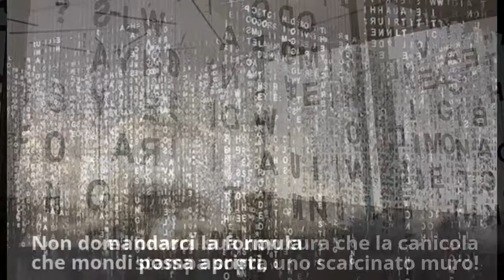E. Montale: "Non chiederci la parola". Opere di Jaume Plensa